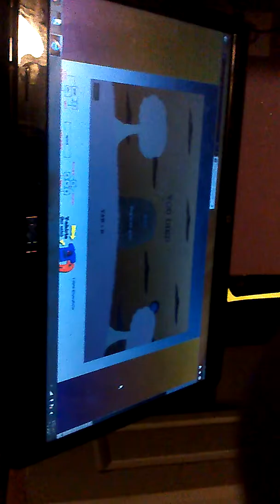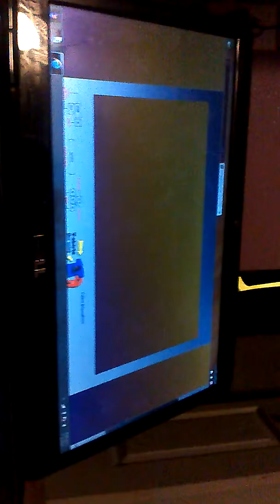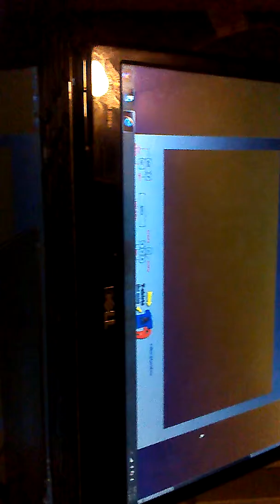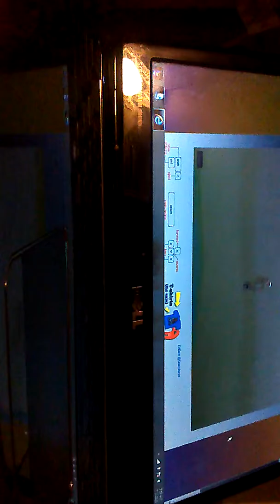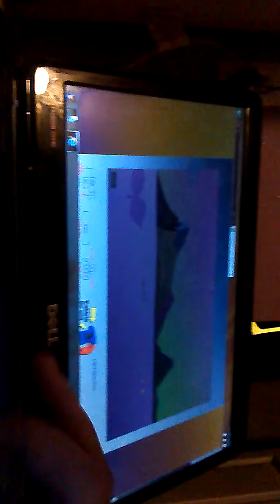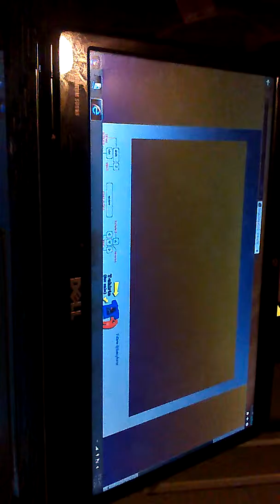Happy wheels gameplay one: I SUCK!!